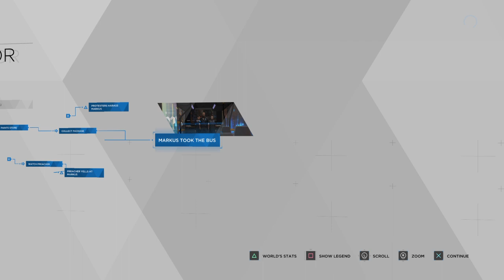Detroit Become Human Let's Play Pt2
Raging Rob is Pretty Fly for a White Boy...NoT! Pt1
Raging Rob is Pretty Fly for a White Boy...NoT! Pt2
ELPRESADOR Raging Rob Sings your Going (In Too Deep) Music by Genesis song in too deep